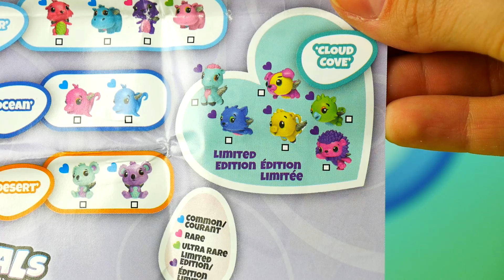Play Doh Disney Princess • Księżniczka Zosia i królik Uszaty • Jajko Hatchimals • Unboxing